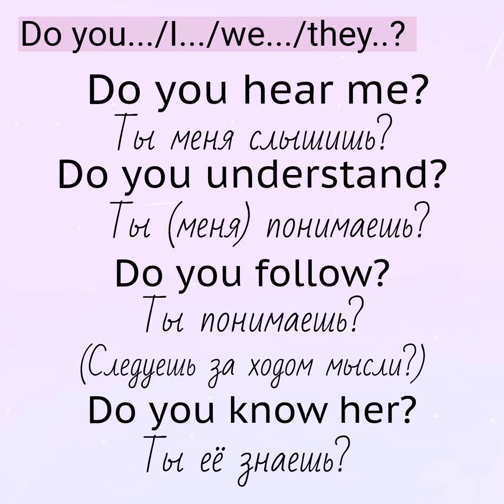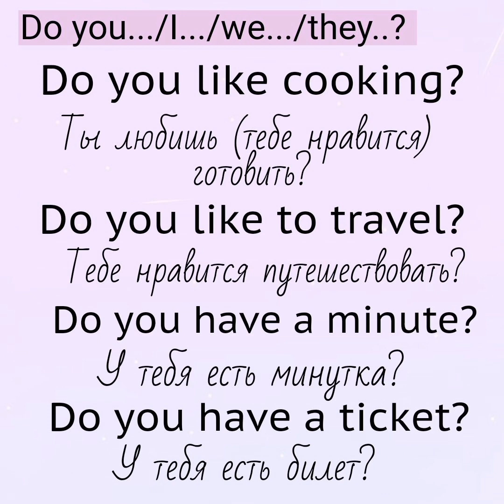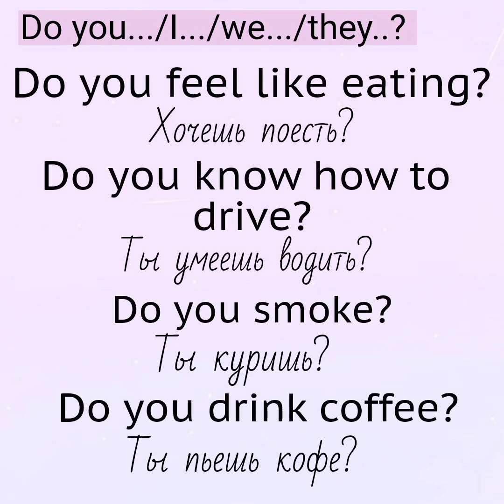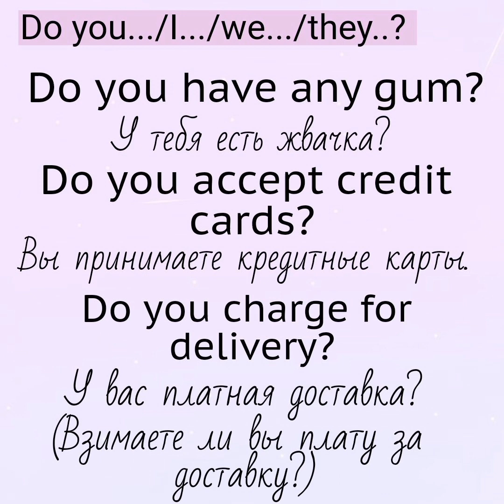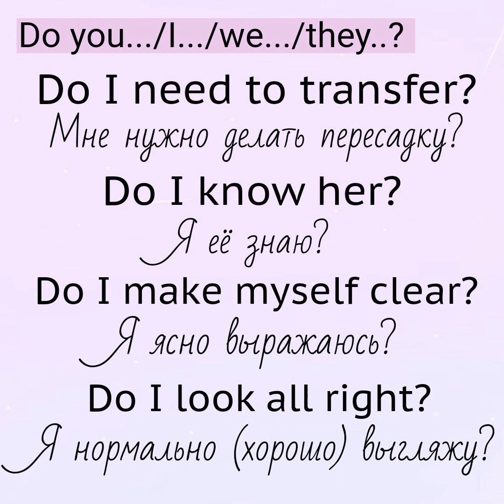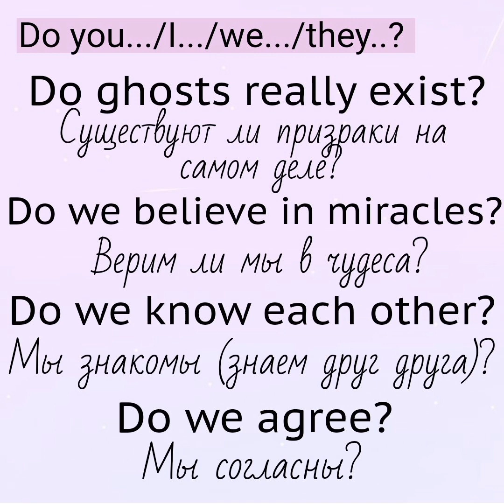Вопросы 👉do you.../I.../we.../they..?